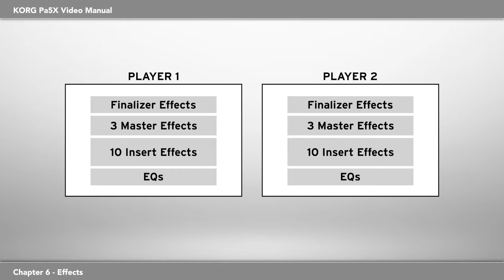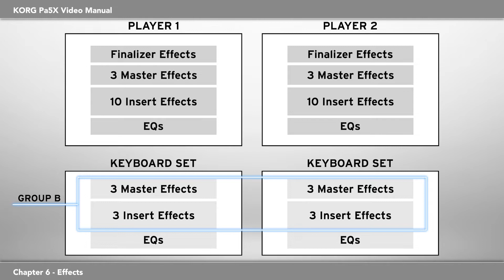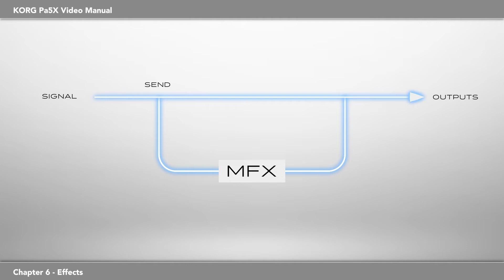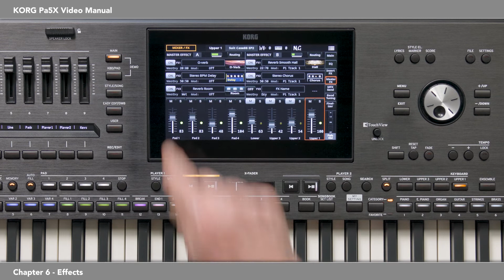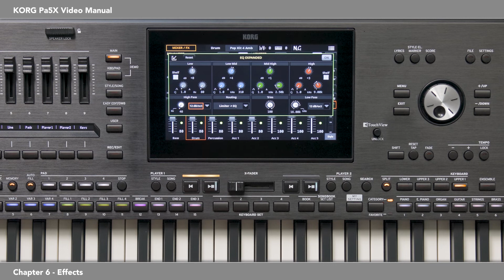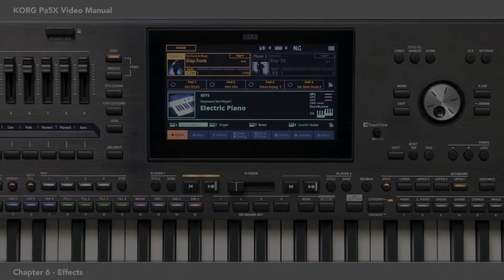KORG Pa5X Video Manual - 6: Effekte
Dieses Kapitel der Pa5X Video-Bedienungsanleitung beschreibt die umfangreiche Effektsektion des Pa5X.

Pa5X: das Arrangerkeyboard der neuen KORG-Generation in drei Tastaturvarianten!

Das Pa5X/Pa5X MUSIKANT ist nicht etwa das "Nächste in der Reihe", sondern das erste Keyboard einer neuen Generation! Komplett neues User-Interface, eleganter Look, einfachere, logischere Bedienung, mehr Komfort und natürlich einzigartige Sounds und Styles!

Einfach. Besser. Das KORG Pa5X/Pa5X MUSIKANT mit seiner komplett neu entwickelten Sound-Engine und Bedienerführung besitzt ein User-Interface, welches einfacher und besser zu bedienen ist: logische Farbcodes, große Grafiken und Schaltflächen, Icons in Fotoqualität, dazu inspirierende Sounds und lebendige Styles. Pianosounds kommen vom SV-2 Stage-Piano, Synth-Sounds z.B. vom NAUTILUS, wavestate, ARP2600. Ultra-authentische und lebendige Drumsounds werden durch die Round-Robin Funktion generiert.

Der Pa5X MUSIKANT ist die lokalisierte Version für den deutschpsrachigen Raum & BeNeLux und enthält noch viel mehr Styles und Sounds zusätzlich für den hiesigen Tanzmusiker und Entertainer.

Erstmals kommt ein KORG-Arranger-Flaggschiff in drei Tastaturversionen daher (61, 76 oder 88 Tasten). Alle Tastaturen haben Aftertouch, das 88-Tasten-Modell hat zusätzlich eine Hammermechanik!

Neu und einzigartig sind zwei unabhängige Player, die nun Styles, Midifiles und MP3-Dateien abspielen, es gibt auch keine Modus-Umschaltung mehr! "Smooth Sound Transition" sorgt dafür, dass keine Noten oder Effekte beim Überblenden oder Umschalten abgeschnitten werden.

Das zusätzliche Strip-Display sorgt für mehr Übersicht und Kontrolle, Ladevorgänge gehören der Vergangenheit an, alle Files und Styles sind auf Fingertipp verfügbar.

Ein leistungsstarker Mixer mit eingebautem Finalizer bringt alle Styles und Files auf ein gleiches Lautstärkeniveau. Neu ist ebenfalls ein separater Eingang für Gitarre mit eigenem Gain und Effekten.
Ein vierstimmiger Harmonizer ist ebenfalls an Bord sowie eine moderne Autopitch-Funktion.